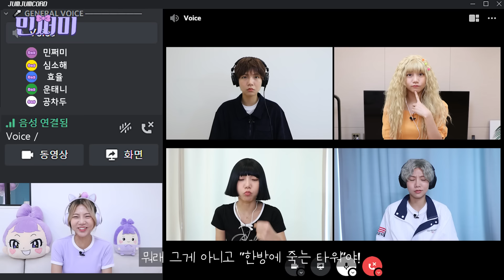너네 나만 빼고 썸타는 중이었어..? 한방에 죽는 타워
한방에 죽는 타워